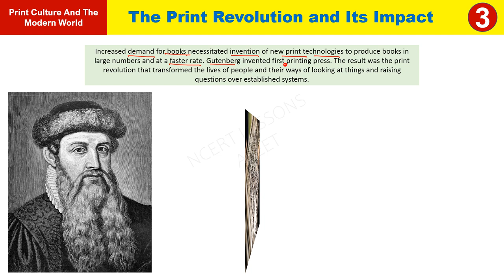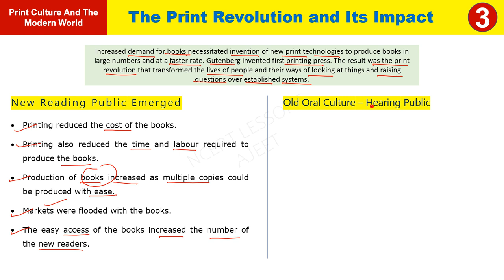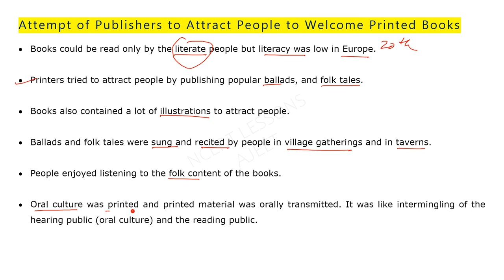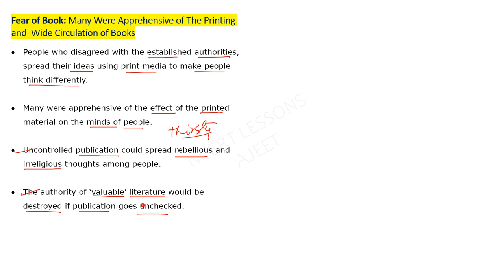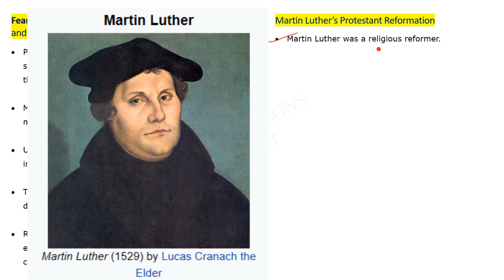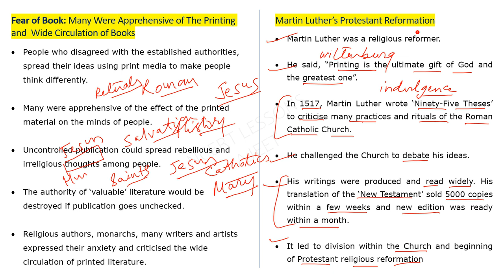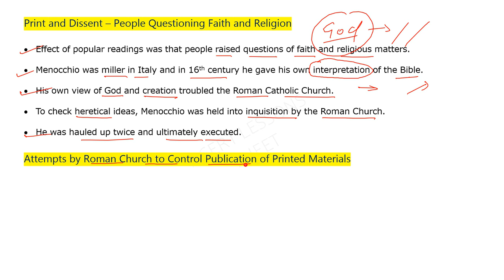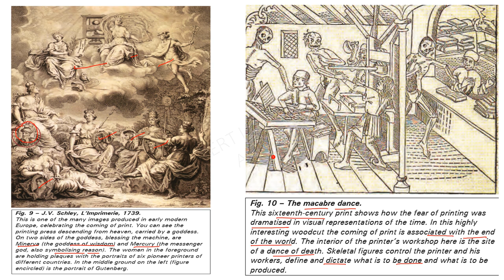Print Culture and The Modern World Class 10 (3/9) History | By Ajeet Sir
'Print Culture and the Modern World' - Print Revolution and Its Impact. New Reading Public, Oral Culture, Religious debates and Fear of Book, Print and Dessent, Martin Luther, Menocchio.

Sources and Credits: (Educational Purpose)
NCERT Books, Wikimedia Commons have been sourced with due citation with the media in the video.